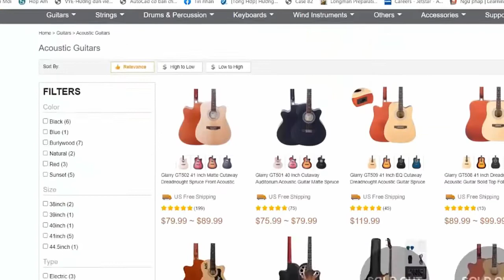Maya Hawke - Generous Heart | Karaoke Instrumental